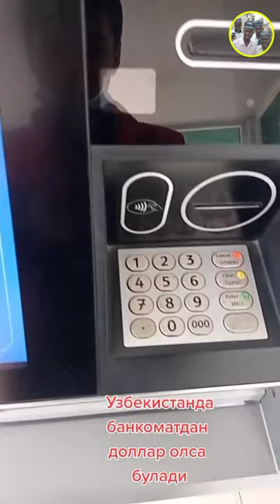Узбекистонда банкоматларидан доллар хам ечса болади